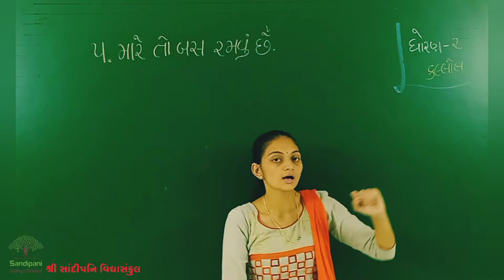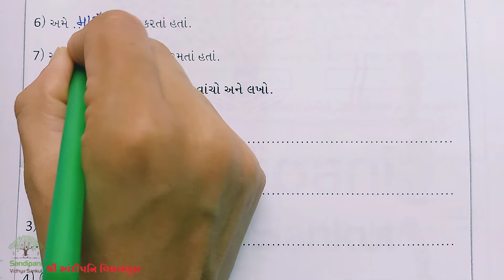ધોરણ : ૨ || કલ્લોલ || પાઠ : ૬ || ભાગ : ૫